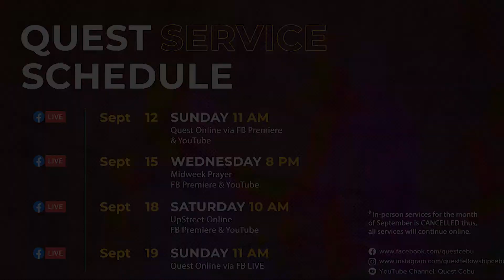September 15 | Midweek Prayer & Reflection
Join us online for our Midweek Prayer and Reflection at 8pm.